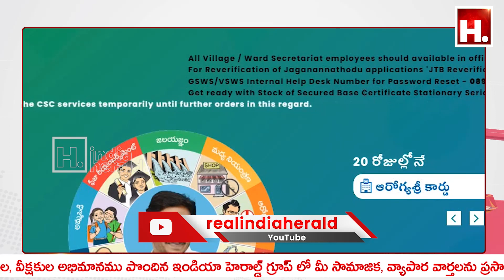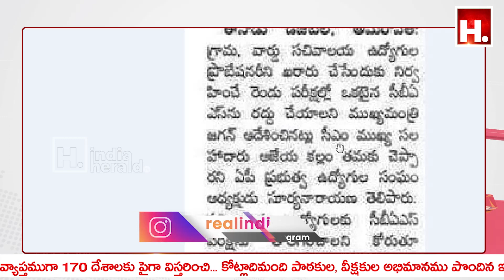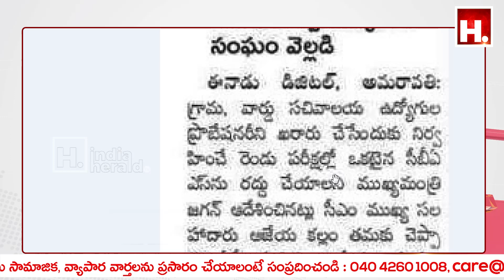AP: సీబీఏఎస్ పరీక్షలు రద్దు || IndiaHeraldTV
AP: సీబీఏఎస్ పరీక్షలు రద్దు